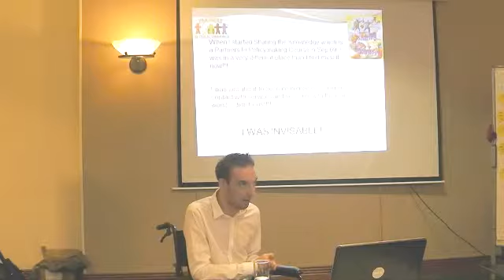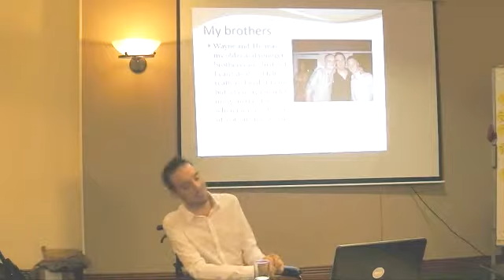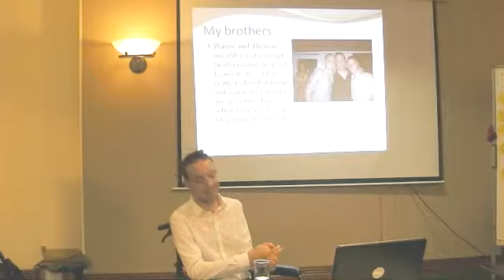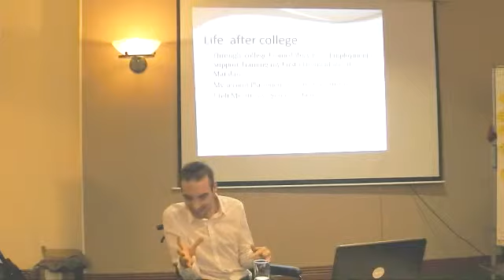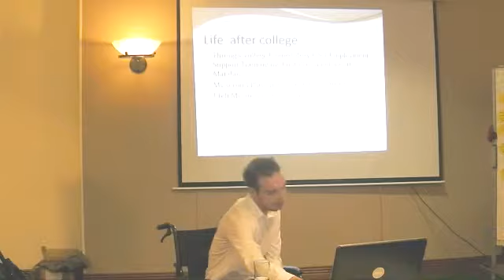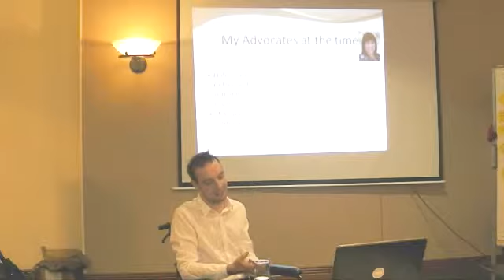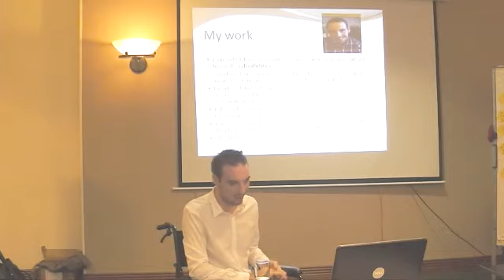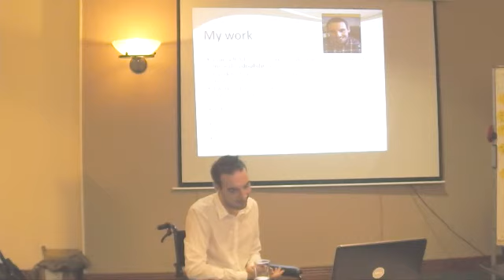Will - Independent Living - PART 1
In this video Will talks about the support he received to live independently and the amazing projects he has worked on.

Will's presentation was part of a workshop on Independent Living that we ran on Friday 9th August. The workshop was about how disabled young people can move into adulthood with good housing and support.